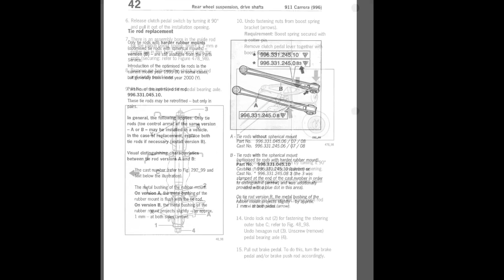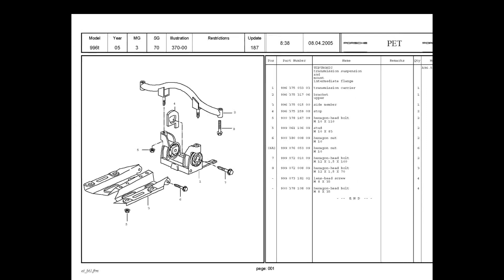Porsche 996 1997 to 2001 - Service Manual - Wiring Diagram - Parts Catalogue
English Service Manual, Wiring Diagram and Spare Parts Catalogue to vehicles Porsche 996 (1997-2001).